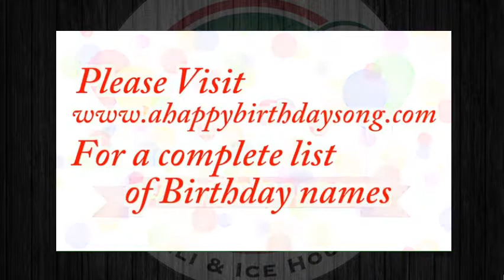Happy Surprise Birthday to the gorgeous Selina ~ Gino's Deli Stop N Buy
Happy Surprise Birthday to the gorgeous Selina!!
Gino's Birthday Video Service

Get a FREE Birthday Video at
~ Gino's Deli Stop N Buy ~